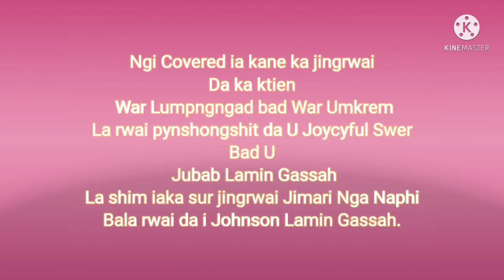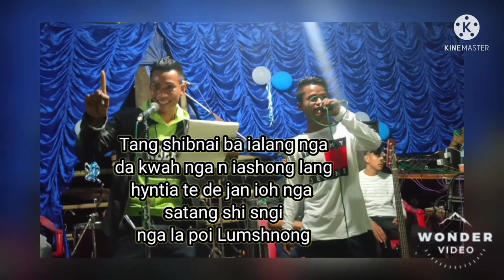Mahsuk a ha apo#Da ka ktien War Khasi bad War Jaintia#Singers:Joycyful Swer bad U Jubab Lamin Gassah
La shim iakane ka music naka jingrwai Khasi ba Kyrteng Jimari nga naphi..Ba la rwai da i Johnson Lamin Gassah
La rwai iakane ka jingrwai da ka ktien War Khasi bad Jaintia.Ngi rwai sngewbha ha ka sngi kyntiew kurim ha Lumpyngngad West Jaintia Hill